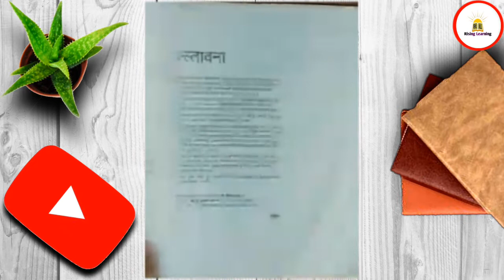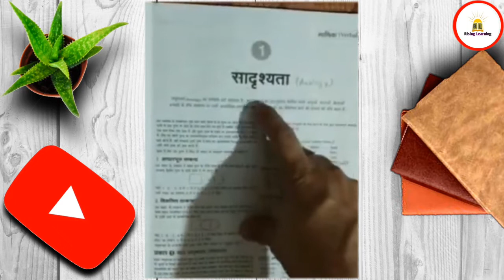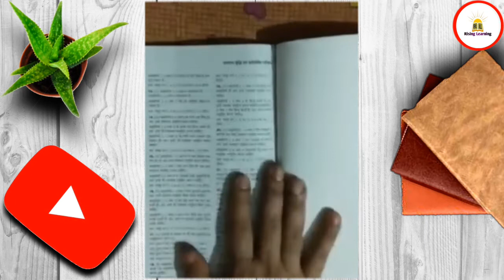Reasoning Arihant Books Review In Hindi || For All Competitive Exams || By Rising Learning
best reasoning book for all com..
arihant channel